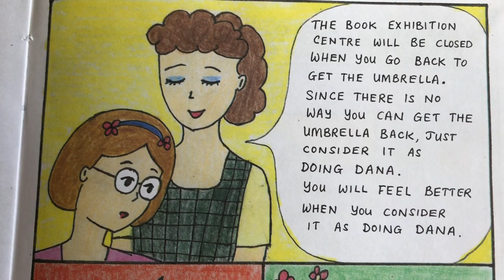Wisdom comes from listening to the wise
Drop unwholesome thoughts and replace them with wholesome ones will make you happy again! :)